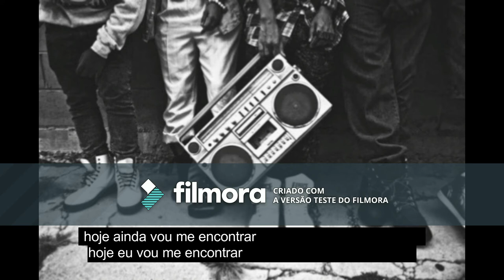deixa eu compor Mark Aguiar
eaer rapaeada, som novo ai na praça.
em breve nossos sons sairão!
favor da uma força ai com um like e inscreva- se no canal pra dar aquela upada no trampo. nois
uso livre do beat.